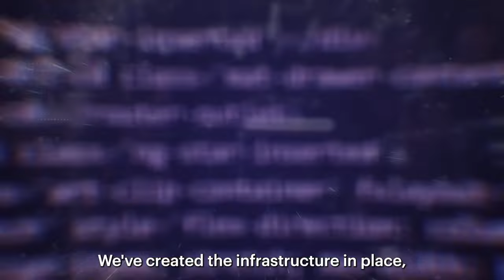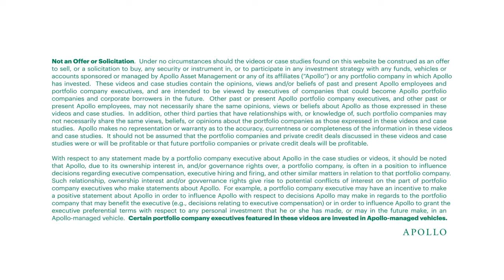Apollo Private Equity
Learn how Apollo's Private Equity platform helps companies across our portfolio create long-term sustainable value.